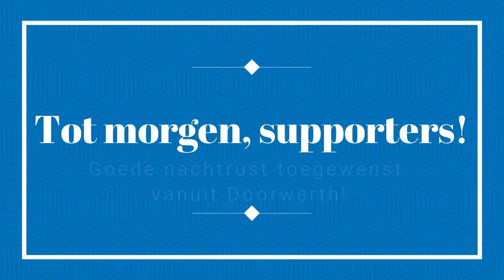Olivier Myny is de reporter van dag 2 in Doorwerth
Olivier Myny is de reporter van de dag in Doorwerth. Bekijk hier zijn interview met onder andere nieuwkomer Ryota Morioka!